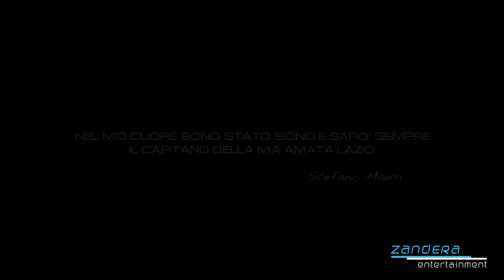Stefano Mauri - 2006/2015 - S.S.Lazio Tribute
Editor: Zandera